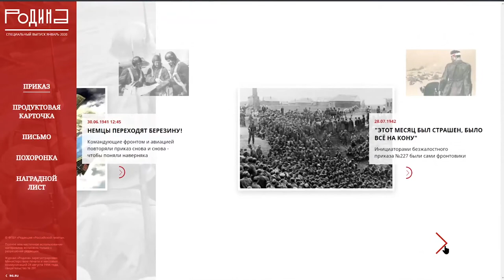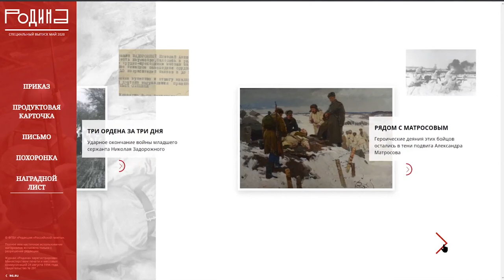RODINA PR DOC POBED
Документы Победы